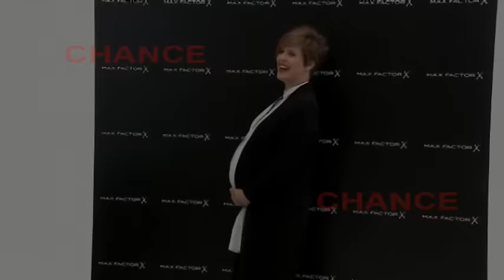Tania Llasera nos presenta a Pepe Bowie, su hijo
Se ha hecho esperar pero por fin Tania Llasera ha visto su sueño cumplido. Os presento por fin a José Bowie Vilar Llasera (alias 'el deseado') que nació el martes 12 a mediodía despues de un largo parto que acabó en cesárea. Su padre y yo no podemos ser más felices, todo él es perfecto”